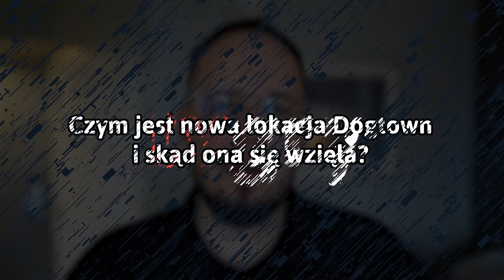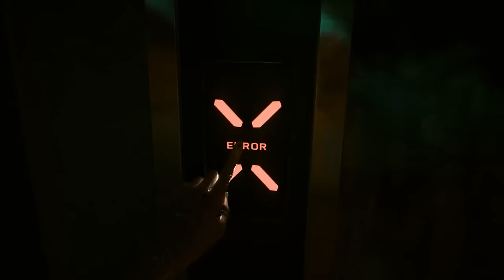Twórcy Cyberpunka odpowiadają na pytania o dodatek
Pytań o dodatek do Cyberpunka jest wiele. Dlatego osobiście spotkaliśmy się z twórcami Widma wolności i zapytaliśmy ich o to, co najbardziej interesowało właśnie Was. Na Wasze pytania odpowiedzieli Wiktoria Stachowska i Kacper Niepokólczycki z CD PROJEKT RED.

Znajdź też nas na:
Instagramie Jordana: